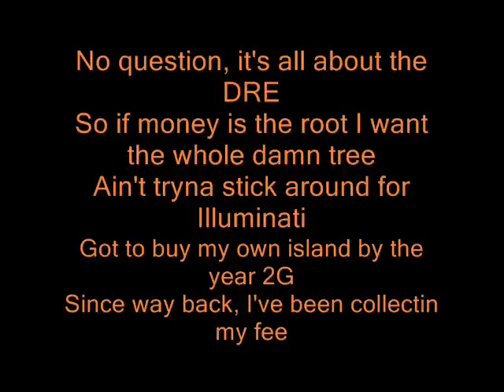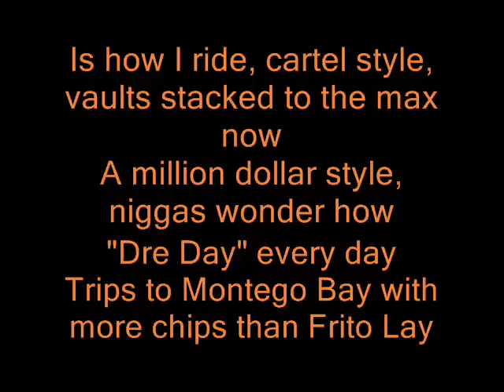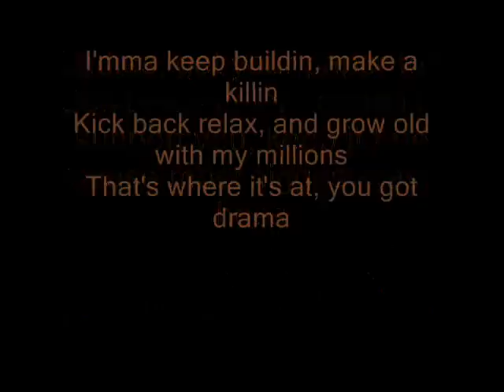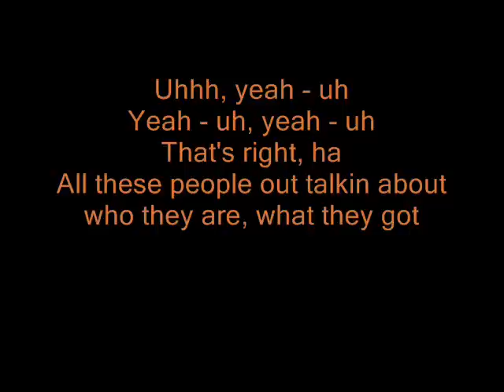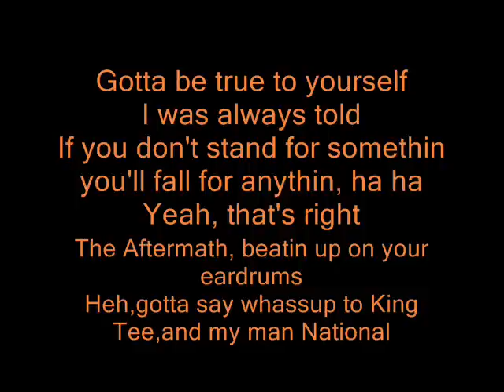Dr. Dre - Been There Done That (lyrics)